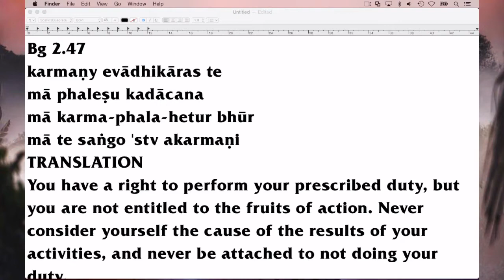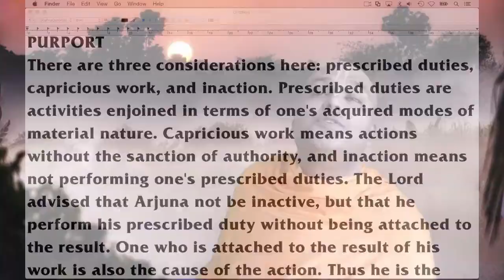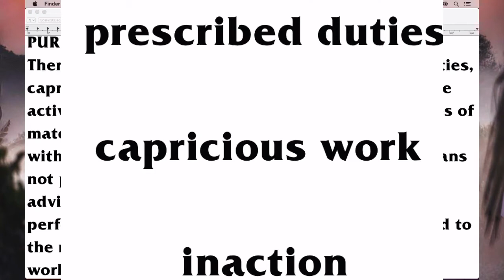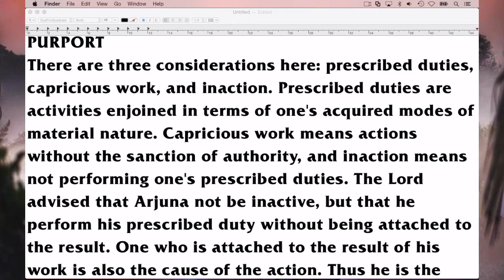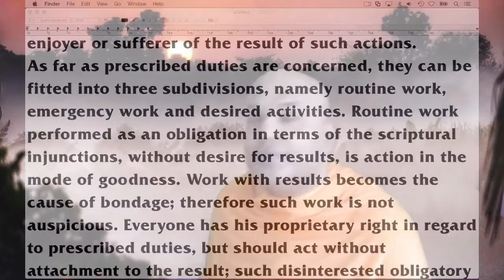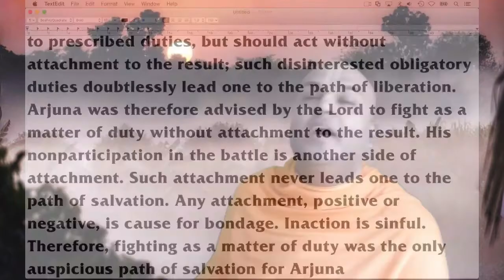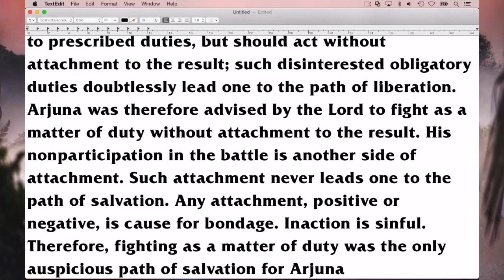Because ICare - "Covid Inspiration Series"047